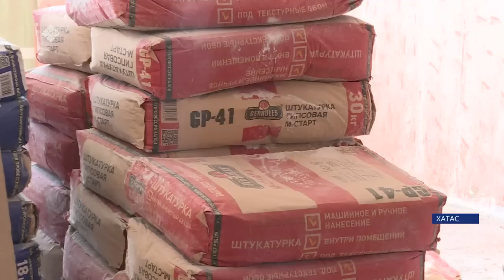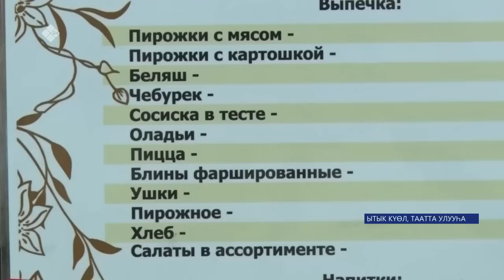«Саха сирэ» информационнай биэрии. Ыам ыйын 12 күнэ 13:30